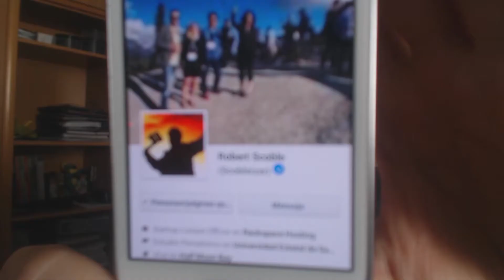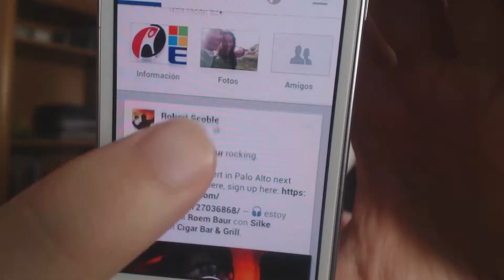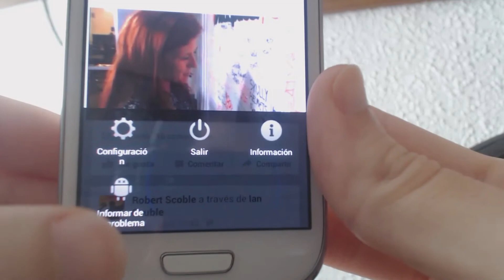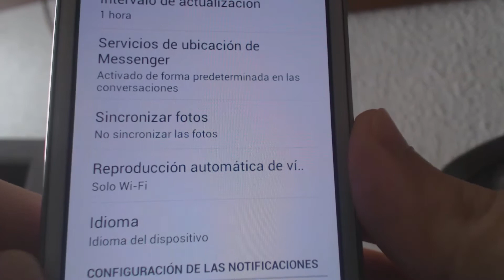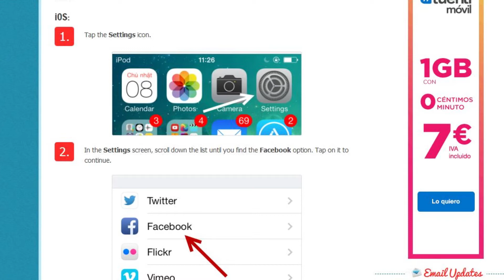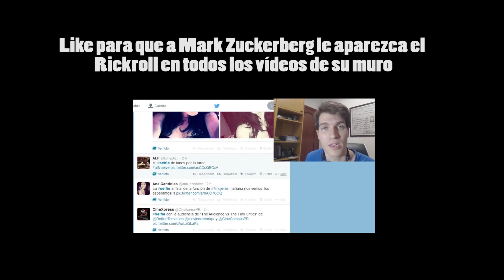QUITAR LA AUTORREPRODUCCIÓN DE VÍDEOS EN FACEBOOK (AUTOPLAY)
Aprende cómo quitar la molesta reproducción automática de vídeos de Facebook en cualquier plataforma: web, Android y iOS (iPhone y iPad).